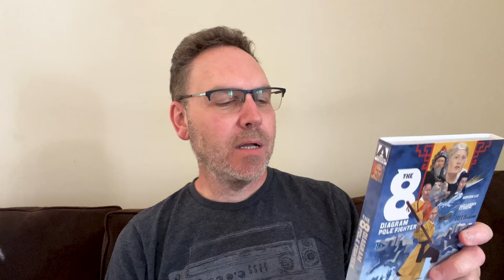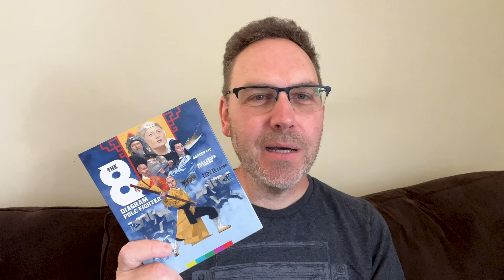The Eight Diagram Pole Fighter Review Shaw Brothers 1984 (Arrow Video)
The Eight Diagram Pole Fighter is a Shaw Brothers martial arts classic movie from 1984, directed by Lau Kar-leung starring Gordon Liu (5th Son) and Alexander Fu Sheng (6th Son).

The One Armed Swordsman Review 1967 (Jimmy Wang Yu)

The film opens with an intense battle at Golden Beach, where Gordon Liu's character witnesses his father and brothers betrayed and ambushed. Escaping the chaos, Gordon Liu seeks refuge at a Shaolin temple, while Alexander Fu Sheng returns home, traumatized by his family's demise.

Throughout the movie, the two sparring fights between Gordon Liu and the monks stand out as captivating highlights, skillfully shot with a cinematic flair.

Tragically, Alexander Fu Sheng passed away during filming, limiting his appearance to the first half of the movie. While this may impact some story elements, it doesn't hinder the appreciation of the film's brilliance.

Additionally, it is worth mentioning that director Lau Kar-leung makes a short but memorable appearance about halfway through the film, adding to the star-studded cast.